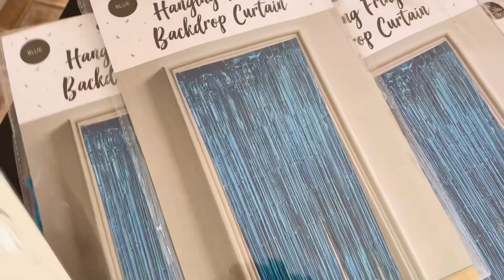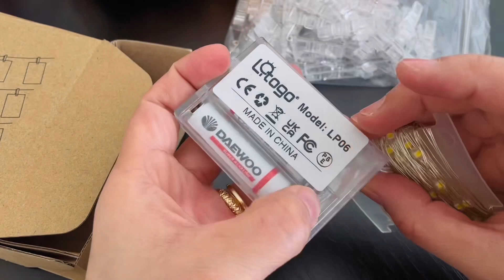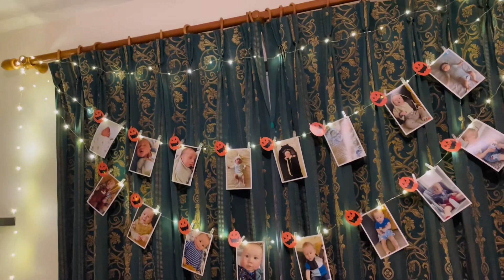Baby’s First Birthday Party Prep | Budget-Friendly party ideas.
Preparasyon sa unang kaarawan ni Liam. Panoorin nyo guys baka may makukuha kayo na ideas. Ang laki ng na save ko sa lahat.